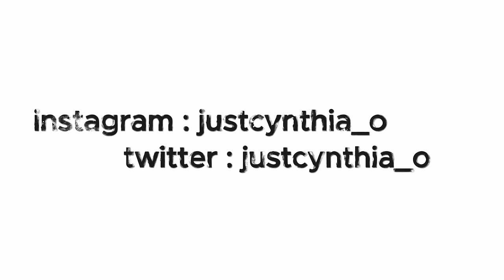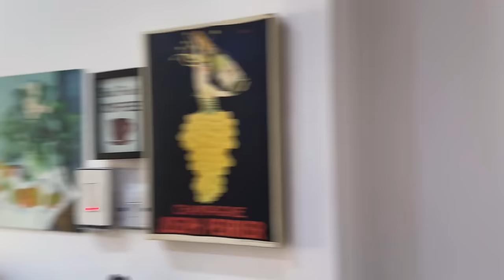Happy new year|| A week in my life || Let me Rant !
The new year has started off great and I hope it remains that way .
May all we set out to accomplish come to fruition this year .